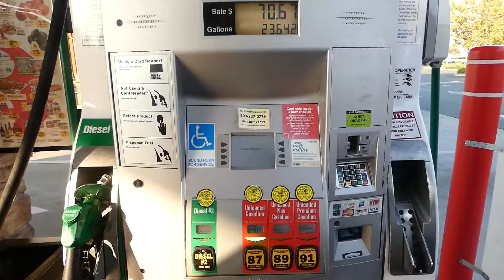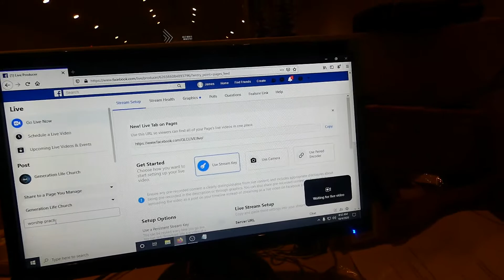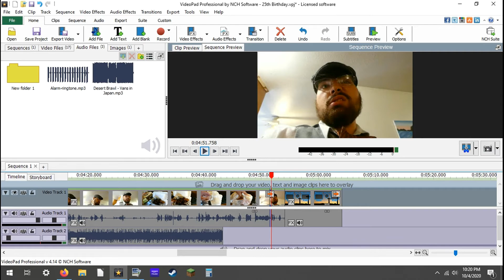Year 25, Day 1: My First Vlog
Today is 10/04 and today is my 25th birthday, and my gift to you is my very first vlog =)

Song: Desert Brawl by Vans in Japan
Sound: Alarm by Orange free sounds